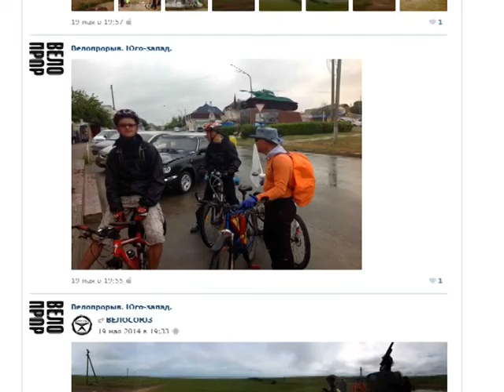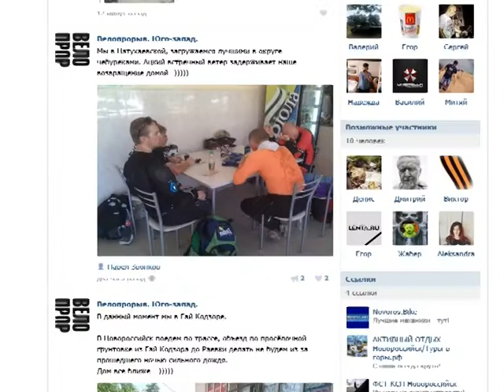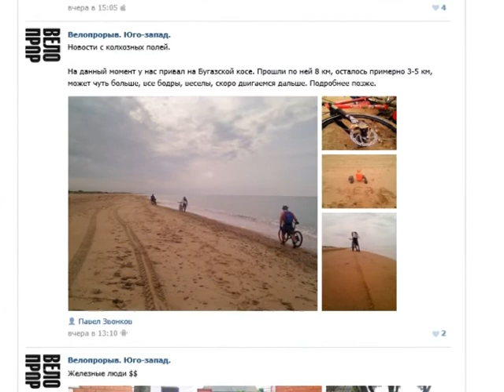Вело- путешествие по Кубани.